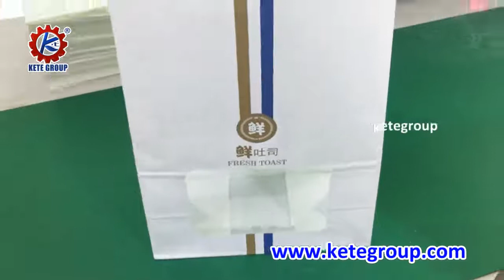Square Bottom Paper Bag Making Machine With Plastic Window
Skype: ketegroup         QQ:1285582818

As one of the famous paper bag making machine manufacturers in China, KETE provides a one-stop solution of paper bag making machines. Our paper bag making machine have CE certification and RoHS Certification. Our main types of paper bag making machine is flat and satchel paper bag making machine and square bottom paper making machine. our paper bag making machine price and paper bag machine price is competitive. inquire get our paper bag making machine price list. chick follow link see our paper bag machine video.

Fully Automatic Paper Bag Making Machine With Handle
This fully automatic paper bag machine for sale use roll-type paper to make the square bottom paper bag with a twisted handle or flat handle.

Fully Automatic Paper Bag Making Machine With Twisted Handles

Fully Automatic Paper Bag Making Machine With Flat Handle Loops Inline

This Series Roll feeding square bottom paper bag making machines use printed or non-printed roller paper as raw material to make various sized square bottom paper bags without a handle. With the machine, you can produce paper bags with 3 kinds of bottom style.

Fully Automatic Roll Fed Square Bottom Paper Bag Making Machine (Small Size)

Fully Automatic Paper Bag Making Machine With Printing(Inline 2color / 4 color Flexo Printing)

Fully Automatic Grocery Paper Bag Making Machine With Plastic Window

Fully Automatic Kraft Paper Bag Making Machine With D Cutting Handle

Flat and Satchel Bottom Food Paper Bag Making Machine

This flat and satchel paper bag machine use roller type paper to make sharp bottom paper bags, which are widely used for food packaging, such as bread paper bag, KFC Chicken wings paper bag, potato chip paper bag, snack paper bag, fish paper bag, meat paper bag, dry fruit paper bag, and ECO-friendly paper bag and so on. our food paper bag making machine price is competitive.

Fully Automatic Flat and Satchel Paper Bag Making Machine (Small Size)

Full Automatic Food Bag Making Machine With Plastic Window

Fully Automatic Food Paper Bag Machine With Plastic Window and Inline Printing

Paper Bag Handle Making Machine Paper Bag Handle Pasting Machine

This Series of paper bag handle making machine use roll paper to make flat handles or twisted handles. After the paper handle making process, you can use handle pasting machine to paste handles to square bottom paper bags.

Paper Bag Handle Pasting Machine (Twisted Handle and Flat Handle)